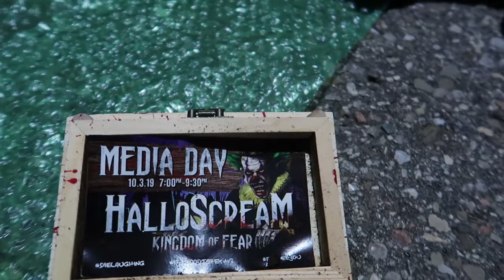Unboxing A SCARY Package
Crega unboxes a really creepy package we received in the mail...